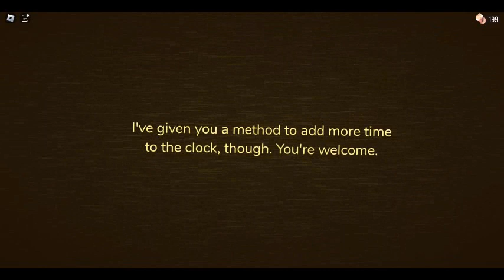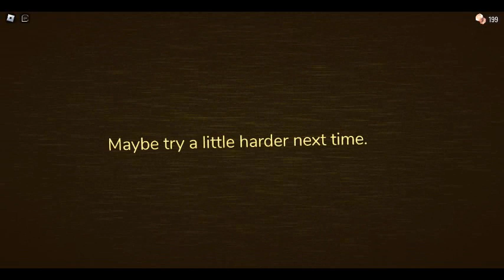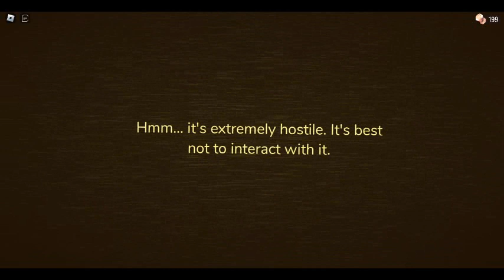roblox door into the back door